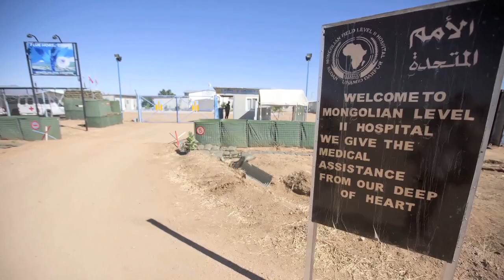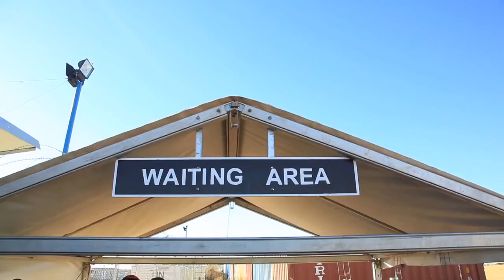The people's hospital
United Nations, New York - The Mongolian Level 2 Hospital was established in March 2011 at the UNAMID base in Kabkabiya, North Darfur. The hospital has 16 doctors (two dentists, one pediatrician, one cardiologist, three surgeons and one anesthesiologist) and 18 nurses.
To date, the hospital has attended nearly 11,000 people, 7,000 of them are from the local community. The medical service to the population has made a big impact, and it contributes to cure diseases that need special treatments not available at the local health facilities.

Filmed and edited by Albert González Farran - UNAMID
Photography by Albert González Farran - UNAMID
Translation from Arabic to English by Rania Abdulrahman